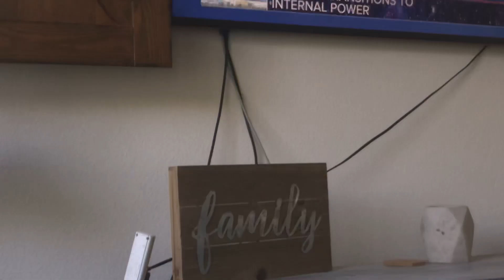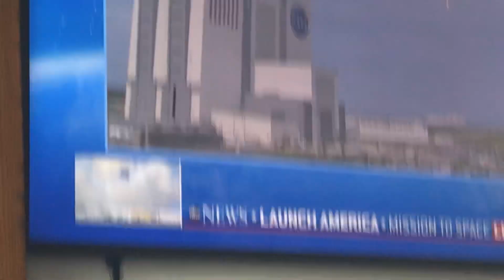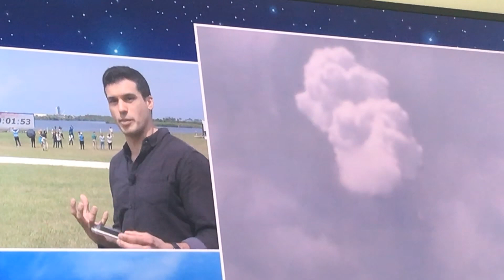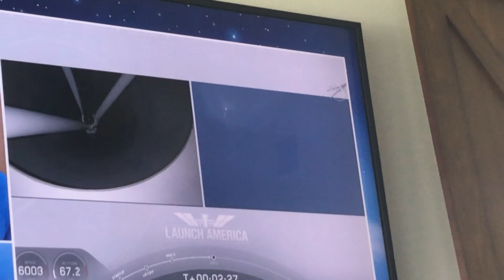space x launch to the international space station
i recorded this just in case you missed it. they haven’t sent people to space in a long time. so this is really cool